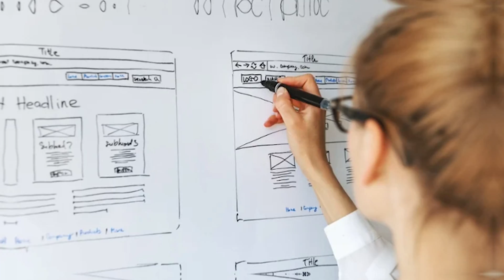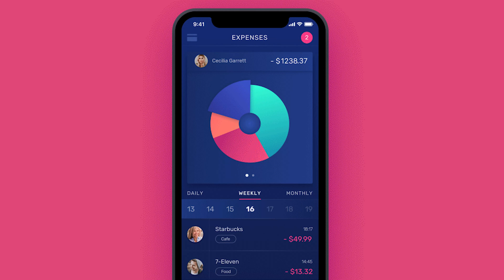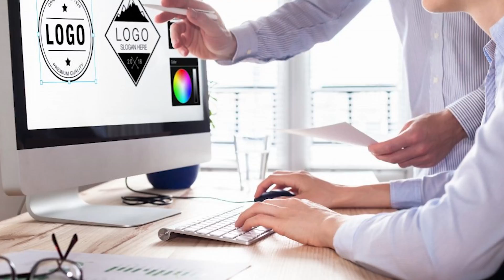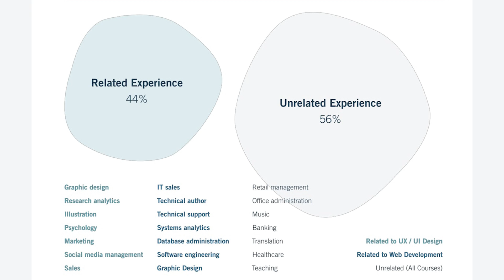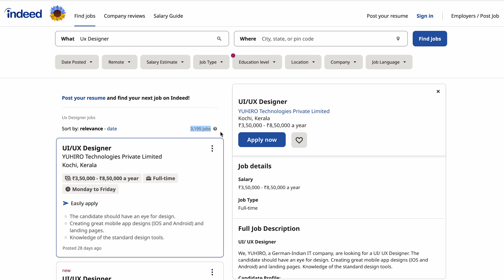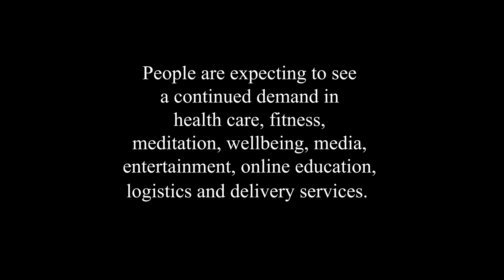Roadmap to become a UX/UI Designer 2023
Registration link to Join the Design Scholars Community and access UX Courses - designscholars.campuz.io Links to refer